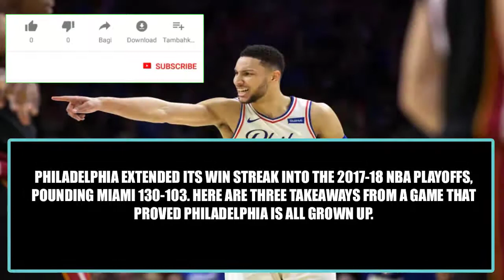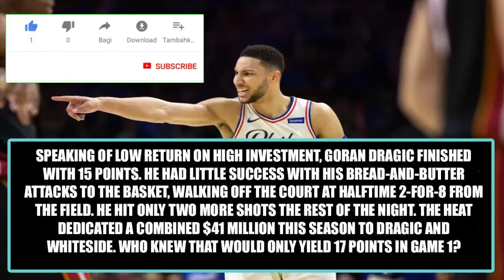The Sixers Buried the Heat Under a Mound of 3s || Ayadh Vlogs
Philadelphia extended its win streak into the 2017-18 NBA playoffs, pounding Miami 130-103. Here are three takeaways from a game that proved Philadelphia is all grown up.

Ben Simmons Is for Real
The Process’s fearless leader certainly was not paralyzed the way rookies often are coming into playoffs—though, remember, Simmons is no traditional rookie. He picked off defenders one by one on the way to a stat line just short of a triple-double: 17 points, 14 assists, and nine rebounds. The Heat threw the kitchen sink at Simmons, giving players across all positions a chance at defending the Sixers point guard. There weren’t many solutions, but you couldn’t blame the Heat for trying:

 (Poor Kelly Olynyk fell victim to that mismatch a number of times.) Those attacks to the basket were representative of Miami’s larger issue defensively. They simply were not able to keep up. Simmons pushed the pace like only a hyper-athletic, 6-foot-10 point guard can. The Sixers followed the lead of their young star; there were no signs of the playoff yips with Simmons, and there weren’t any with the rest of Philly, either.

The Third-Quarter Adjustment (of Death)
The asterisk to Simmons’s performance is the same it’s been all season: no outside shots. He’s already proved that his perimeter deficiency can be used to his benefit, but that ran up against the notion that playoff basketball is different, that teams can strategize properly in a best-of-seven series. And perhaps that’s coming, but it was the Sixers that made the first major adjustment of the series. Brett Brown did Simmons (and himself, and the Sixers, and all of Philadelphia) a solid coming out of the half by surrounding him with shooters at every other position.

Brett Brown swapped in Ersan Ilyasova at center to start the third quarter in place of the more traditional Amir Johnson, and it changed everything. With Ilyasova, Robert Covington, J.J. Redick, and Dario Saric flanking Simmons at all sides, the Sixers were able to neutralize Simmons’s … selective shot selection. The same applied to fellow rookie Markelle Fultz when he was on the floor. Brown struck gold by sticking at least four capable marksmen on the floor at all times. Surrounding Simmons with shooters was astute, and Philly’s generally pass-happy offense meant a lot of good looks from guys who have no hesitation hoisting the ball up. The Sixers were historically accurate in Game 1:

Saric, Marco Belinelli, and Redick won’t hit four 3s apiece every game this series, sure. But Philadelphia can top that with the return of Embiid.

Miami Didn’t Get Its Money’s Worth From Its Stars
The stakes for Hassan Whiteside were high entering the playoffs, his last chance to make a difference after an injury-riddled season that often left him the odd man out in Miami despite his enormous paycheck. Whiteside played 12 minutes tonight. Take a guess from his playing time how it’s going for him so far.

Philadelphia did none of the Heat defenders favors, but Whiteside stuck out especially, a 7-foot sore thumb who couldn’t defend in space when the Sixers opted out of playing a traditional center. Without Joel Embiid on the floor, Whiteside had no place in the game. Erik Spoelstra’s alternative lineups had a far better chance at countering the Sixers, whether that was Kelly Olynyk and James Johnson, Bam Adebayo, or Justise Winslow. Thirty-six minutes on the bench, two points, and six boards—that’s Miami’s max player.

Speaking of low return on high investment, Goran Dragic finished with 15 points. He had little success with his bread-and-butter attacks to the basket, walking off the court at halftime 2-for-8 from the field. He hit only two more shots the rest of the night. The Heat dedicated a combined $41 million this season to Dragic and Whiteside. Who knew that would only yield 17 points in Game 1?